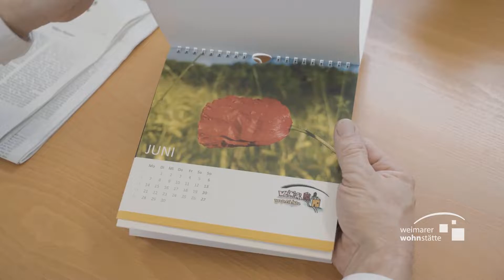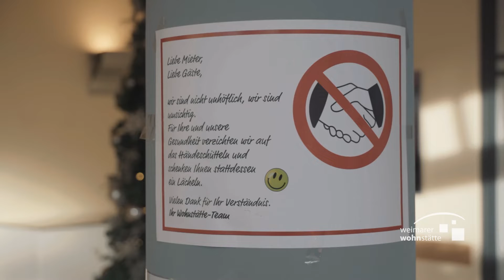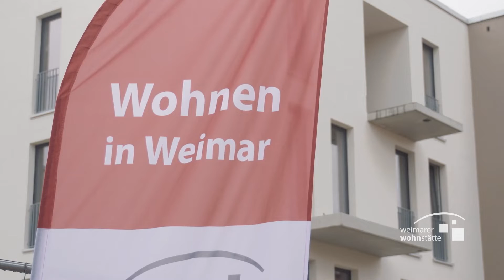Jahresrückblick 2020 der Weimarer Wohnstätte GmbH mit dem Geschäftsführer Udo Carstens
2020 - ein Jahr wie kein anderes. Geschäftsführer Udo Carstens blickt auf die vergangenen 12 Monate zurück und berichtet zu einigen Ereignisse. Neben der Umsetzung von Baumaßnahmen und der Übernahme weiterer Schulen gab es jedoch ein Thema, das zur Zeit alle beschäftigt: die Corona-Krise. Udo Carstens hat in diesem Videobeitrag das Jahr 2020 zusammengefasst.